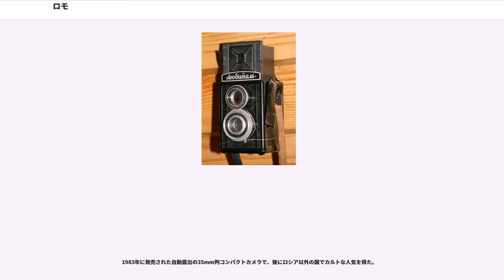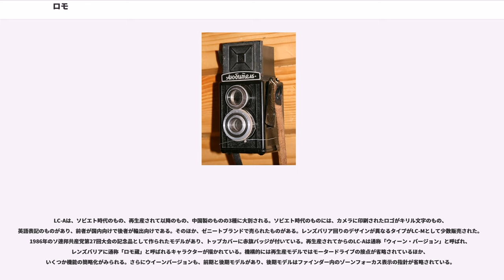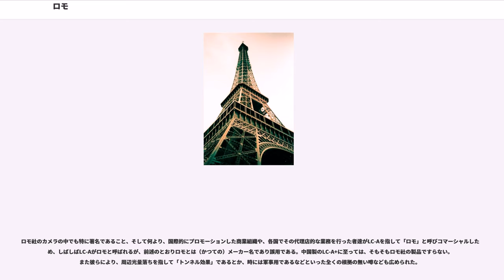ロモ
ロモ（LOMO、ЛОМО）は、ロシアの光学機器メーカー、レニングラード光学器械合同（、ラテン文字転写：Leningradskoye optiko-mekhanicheskoye obyedinenie 、）の略称である。日本ではカメラ製品、とくにLC-Aを初めとする、いわゆるトイカメラを製造していたブランドとして知られている。

ロシア革命直前の1914年2月4日にサンクトペテルブルクで設立された株式会社・光学器械工場がロモのルーツである。資本金は120万金ルーブルで、シュナイダーから66%の出資を受けた子会社であった。第一次世界大戦とそれに続く1917年の10月革命の勃発により、サンクトペテルブルクの情勢は混乱し工場は休止を余儀なくされた。1918年、工場は国有化されGOIに名称を変更されたが、翌年まで稼働しなかった。1919年、ウラジーミル・レーニンの指示で映画用カメラの製造を開始した。内戦を戦うソヴィエト政府にとって、映画は重要な宣伝手段であり武器に等しいと考えられていた。1921年、GOZ（国営光学工場）に名称を変更。ソヴィエト連邦が成立し社会情勢が安定した1920年代半ばには工場を拡張、光学ガラスの製造を開始した。カメラの試作も行われ、初のカメラ製品「FOTO-GOZ」を製作したが量産はされなかった。1928年、最初に販売された乾板カメラ、「FOTOKOR」を発売した。1928年に始まった第一次五カ年計画に伴う企業再編で会社の名称はまた変わり、1932年からはGOMZ（国営光学器械工場）を名乗った。1935年一眼レフカメラの黎明期の一つである「スポルト」を製作。第二次世界大戦が始まるまで「ツーリスト」、「スメナ」、「リリプット」などの大衆向けカメラと、報道用カメラの「REPORTER」などを製造した。

1941年、ナチス・ドイツがソビエト連邦を攻撃、レニングラード（1924年にペトログラードから改名）はドイツ軍の包囲を受け、1944年まで激しい戦闘にさらされた。この間レニングラードは激しい飢餓におそわれ、市内の工場は全力で戦争資材を生産していた。戦争（ソ連では大祖国戦争と呼ぶ）に勝利したソビエト政府は、復興にあたってドイツの光学技術と生産設備を接収して利用した。カール・ツァイスなどのドイツ企業から、技術資料や生産設備がソ連に運ばれた。行き先はレニングラードのGOMZ、モスクワのKMZ、キエフのアーセナル等の工場であった。戦後のGOMZは、軍用光学機器の生産拠点として重点的に復興され、産業用や医療用の光学器械の生産も行った。これと平行して大衆向けのカメラも生産され、二眼レフの「KOMSOMOLETS」（のちにルビテルに発展した）や、一連の「スメナ」シリーズを発売するなど、主に大衆向けの製品を生産・供給した。カメラ製造はGOMZ社の一事業にとどまり、従業員の90％は軍事関係などのカメラ以外の光学機器に関わっていた。企業の合併、再編などの関係から、1962年、名称をLOOMP（レニングラード光学器械工業企業体連合）に変更。1965年、名称をLOMO（レニングラード光学器械連合）に変更している。ロモの製品は天体望遠鏡、顕微鏡、電子顕微鏡などに特徴があり、世界最大級の6m望遠鏡BTA-6を開発するなど西側に匹敵する技術水準を維持していた。1974年、すぐれた業績を賞賛され「レーニン工場」の称号を受けている。ソヴィエト連邦の解体後の1991年、レニングラードはふたたびサンクトペテルブルクに名前を変更したが、ロモは改名することなく現在に至っている。現在はカメラ生産からは撤退しているものの、今なお宇宙開発、軍事、民生の部門でロシア有数の光学工場であることは変わりない。

カメラ製品のうち主要なものないし著名なもののみを記載する。

"も参照"

1983年に発売された自動露出の35mm判コンパクトカメラで、後にロシア以外の国でカルトな人気を得た。

共産圏のカメラでしばしば見られることだが、このカメラも日本製カメラコシナ CX-2のコピーである。ただしカメラの外観はそのままだが、レンズバリアーの開き方や内部の機構は異なり、単なるデッドコピーではない。LC-Aの描写は一台一台微妙な違いがある。これは生産ラインにおける品質が安定していないためだといわれている。またレンズ設計上の欠陥から口径食が発生し画面周辺に極端な光量落ちが見られるが、こ...